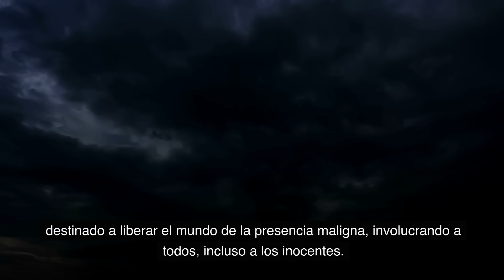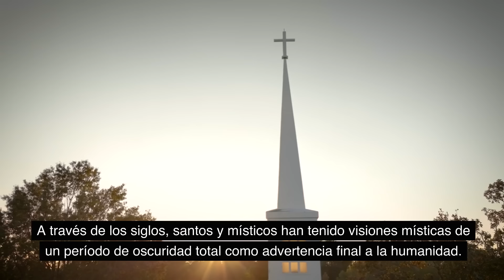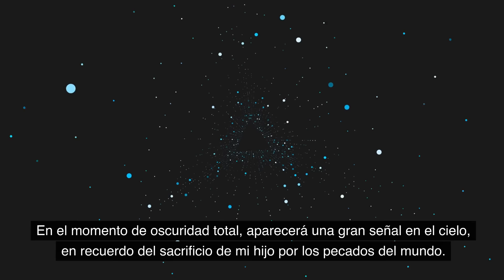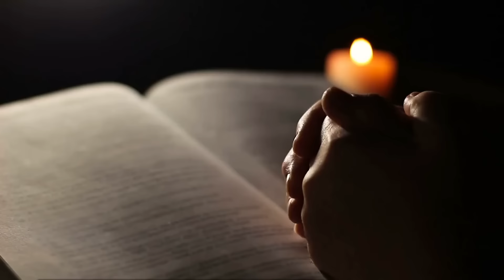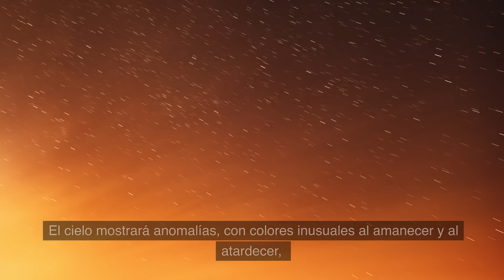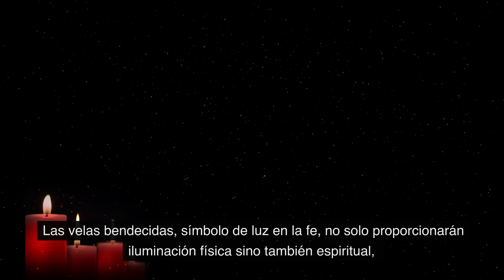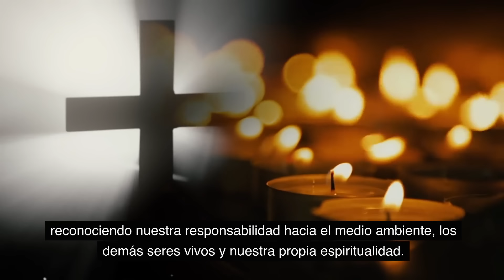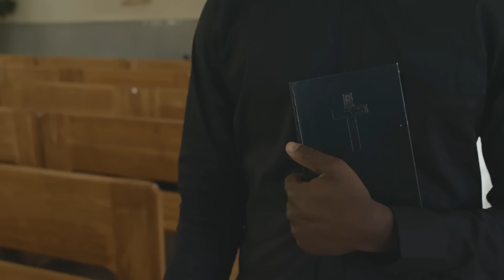OSCURO PRESAGIO: LA VIRGEN MARÍA REVELA CÓMO SOBREVIVIR A LA PROFECÍA DE LOS 3 DÍAS DE OSCURIDAD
OSCURO PRESAGIO: LA VIRGEN MARÍA REVELA CÓMO SOBREVIVIR A LA PROFECÍA DE LOS 3 DÍAS DE OSCURIDAD - En este video revelador, descubre el mensaje urgente que la Virgen María tiene para nosotros en estos momentos cruciales, marcados por la anticipación de los 3 Días de Oscuridad, una profecía que promete transformación y purificación. Bajo la guía amorosa de la Madre Celestial, se nos comparte no solo sabiduría ancestral sino también estrategias divinas esenciales para nuestra supervivencia espiritual y física a fin de los tiempos. Este es un llamado a la preparación, a armarnos de fe y esperanza, herramientas vitales para afrontar los desafíos que nos esperan.

Este video busca más que informar; su objetivo es inspirar un cambio profundo en nuestro ser, moviéndonos hacia la reflexión crítica y el arrepentimiento sincero. A través de revelaciones directas de la Virgen María, entenderemos los preparativos esenciales, tanto materiales como espirituales, necesarios para protegernos y mantener nuestra conexión con lo divino en este periodo crítico. Se destaca la importancia de la oración y la devoción, prácticas que intensificarán nuestra fe y nos ofrecerán consuelo y protección ante la adversidad.

Si sientes que este mensaje resuena contigo, te invitamos a profundizar en tu preparación espiritual y física, a compartir este video y a unirte a nuestra comunidad en búsqueda de esperanza y fortaleza. Juntos, podemos enfrentar este tiempo de transformación y purificación, apoyándonos en la guía de la Virgen María y en nuestra fe compartida.

Este video es un recurso esencial para todos aquellos interesados en las profecías marianas, la preparación para los 3 Días de Oscuridad, y cómo a través de la oración y la devoción podemos superar los tiempos difíciles. Es una fuente de esperanza y fe en momentos de crisis, diseñada para fortalecer nuestra resiliencia espiritual y física frente a los inevitables desafíos del camino.

Hemos abierto suscripciones al canal. ¡Muchas noticias para quienes apoyan nuestro trabajo y aman a La Virgen María escuchando los videos!

3. 💕 Únete a nuestro canal de Telegram para no perderte otros contenidos religiosos.

4. 💕 Apoya al canal con un pequeño gesto comprando el Súper Gracias ayudando a los voluntarios que trabajan en la producción de contenido religioso - Ayúdanos a difundir la palabra de nuestro Señor Jesús

5. y descarga el folleto religioso para acercar y acercar a tus pequeños a la fe, a Dios y a la Virgen María.